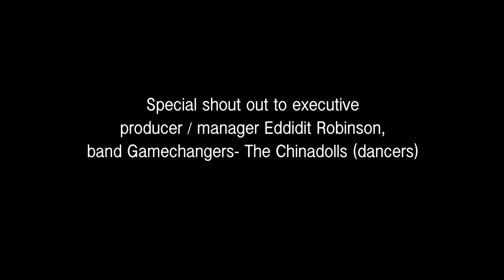C.Linique Official Sweet Nothings Showcase Performance 10.06.2018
C. Linique puts on a showcase to remember based out of   Jacksonville FL, She performs some classical/modern day favorites, along with some of her very own self-written songs. Vibe WIth Linique & the Chinadolls ft. Gamechangers band.